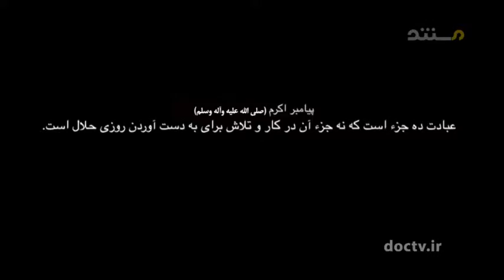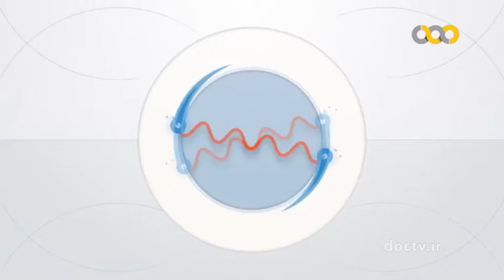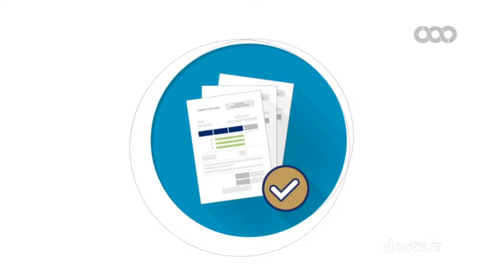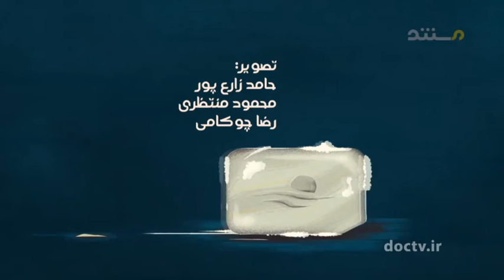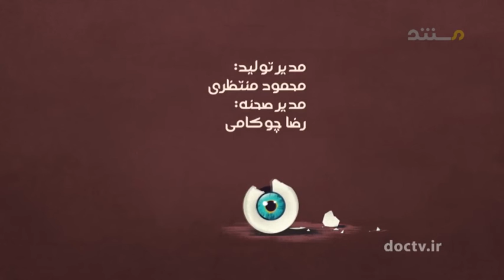مستند « من می تونم » به معرفی مشاغل مختلف و مزایای هر کدام می پردازد